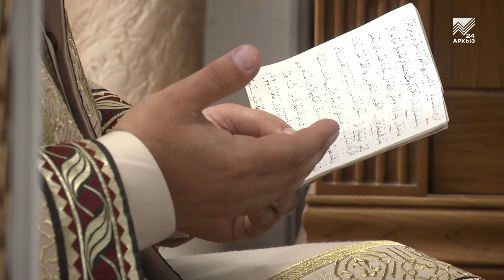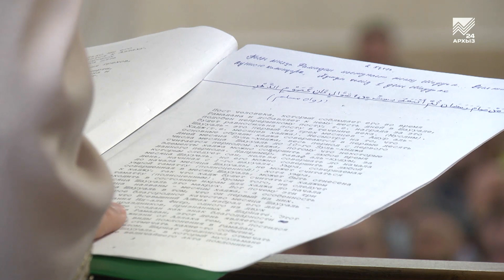Праздничная молитва в честь Ураза-Байрам (13.05.2021)